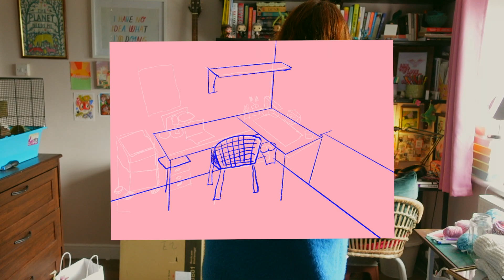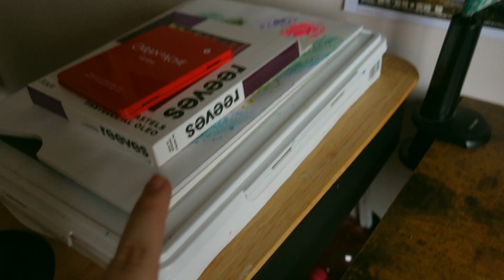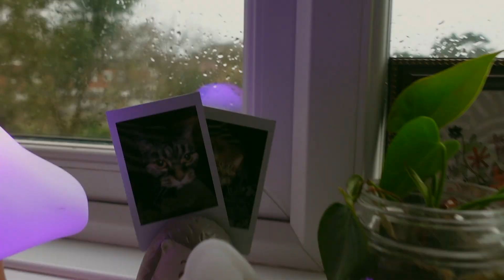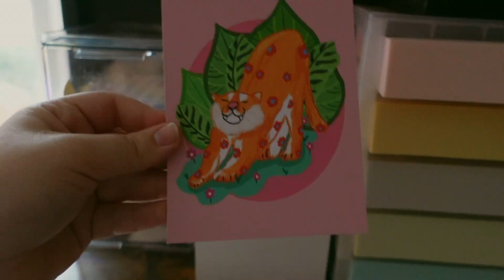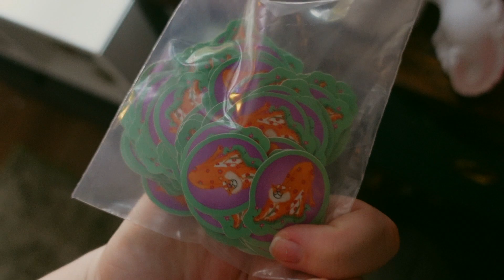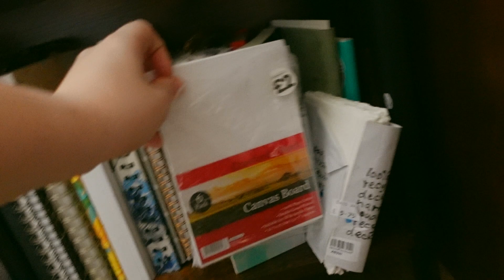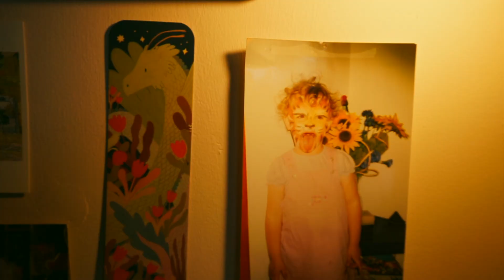Making an *Art Studio* in my Bedroom ✿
Welcome to my cosy art channel! ★

In this video I turned my bedroom into an at home art studio! i wanted to do this studio makeover for a while so i can paint and make things in my sketchbook more easily! i'm so excited to have a new home art studio space to be creative and cosy in.

My name is Jess, I am a queer, disabled artist based in the UK ! I make art about things I am passionate about, things I think are cute like cats, flowers, tigers and causes I care about like climate change, feminism and disability rights. I hope to use my art to donate to charities I care about and also make people feel like they are part of a community.